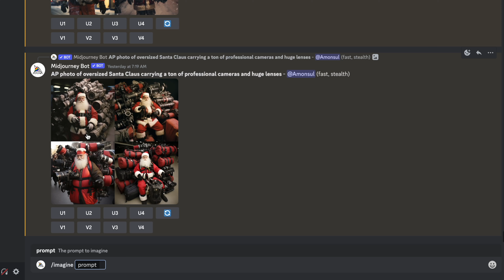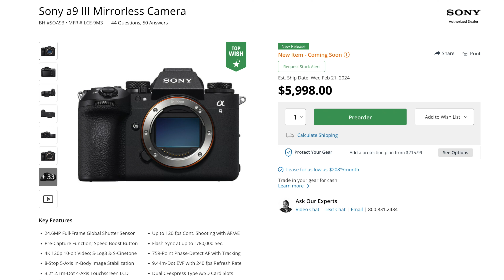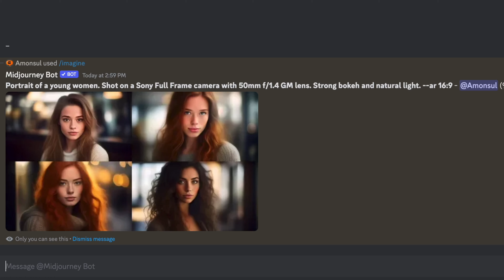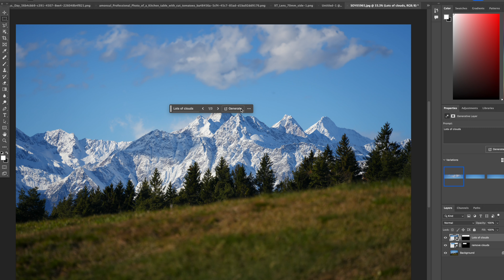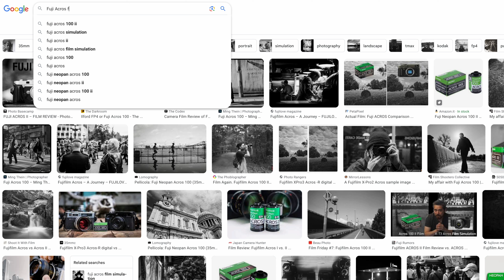How my Midjourney created image got on the main cover along world star photographer Steve McCurry!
Now this has been a surprise for me too: The UK largest photo magazine asked me to create an AI image for their latest edition. It includes an interview with me and world star photographer Steve McCurry!

In this video I explain you how this happened and why you REAL photographer shouldn't miss out to the opportunity to dig into this new business that only calls for YOUR talent!